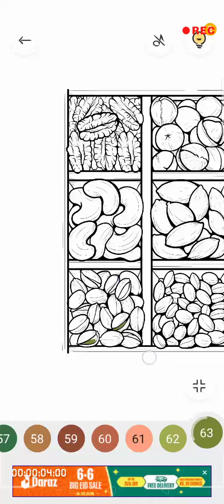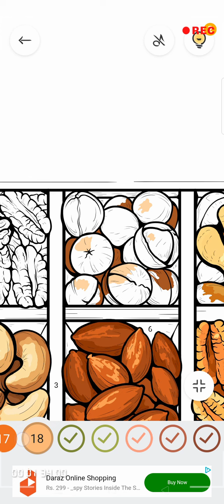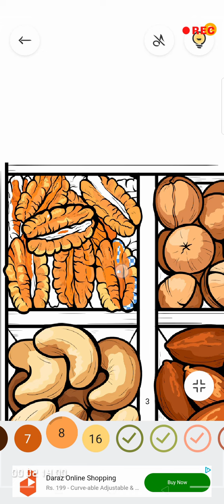Food 2 🥜🥜| Brushed Expressions| Digital Painting 🎨| Coloring 🖌️| Zen Games| Mobile Games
Unveiling the fusion of brushstrokes and verses—where art and poetry dance in elegant harmony. Explore a serene realm of creativity on CanvasVerses."